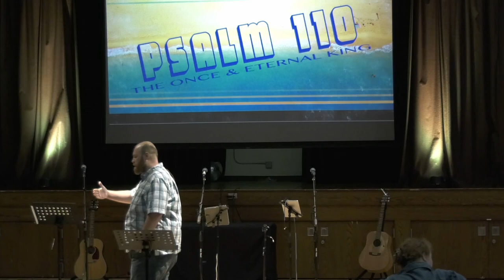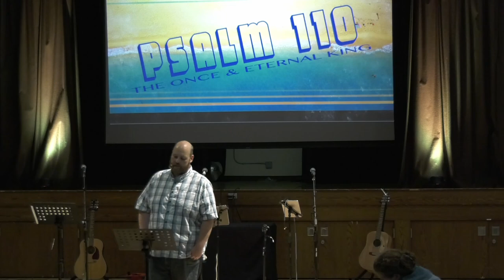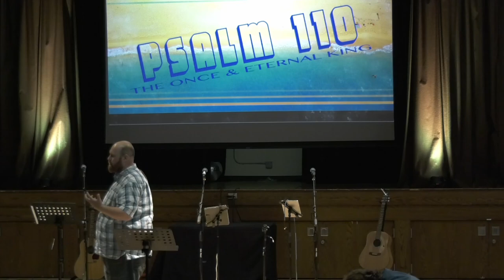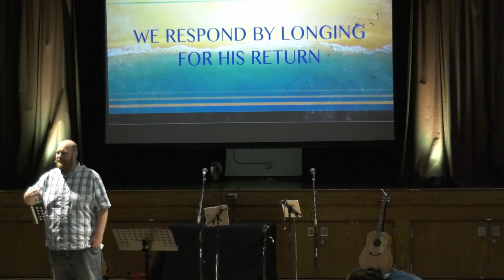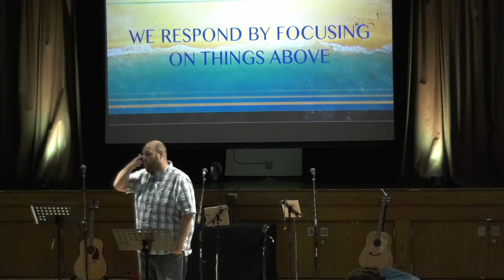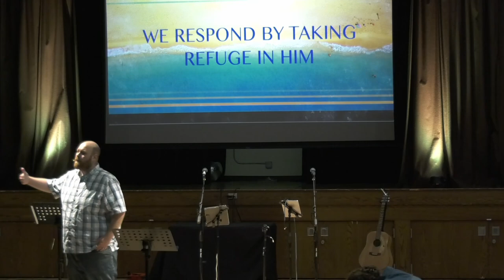The Once & Eternal King